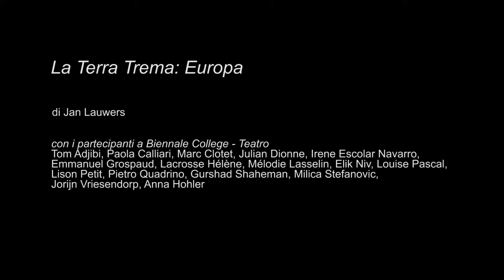Biennale Teatro 2015 - Jan Lauwers, "Europa"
"La terra trema", percorso itinerante in 7 spettacoli brevi. "Europa" di Jan Lauwers, Arsenale - Sala d'Armi G, 9 agosto 2015. Con i partecipanti al progetto Biennale College - Teatro

"The Earth Trembles", itinerant performance in 7 short pièces. "Europa" by Jan Lauwers, Arsenale - Sala d'Armi G, 9 August 2015. Featuring the participants in the project, Biennale College - Theatre